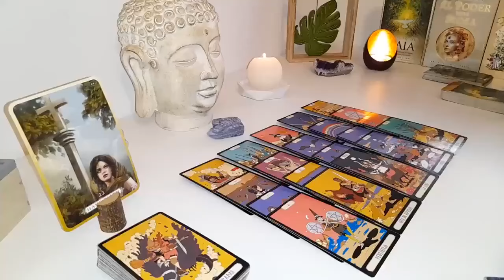SCORPIO😘 IM NOT LOSING YOU AGAIN ❤️‍🔥￼; THEY WONT MISS ANOTHER OPPORTUNITY🥹AUGUST love